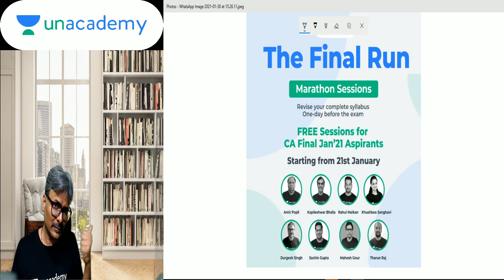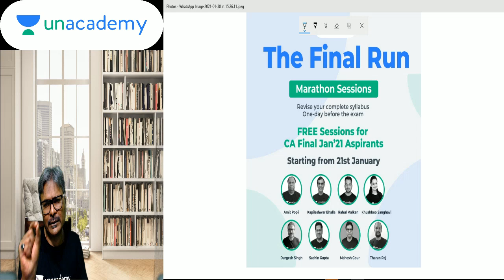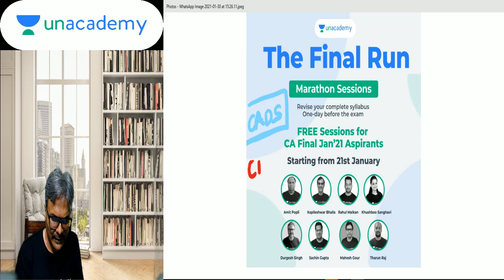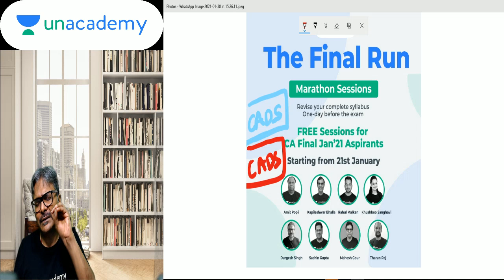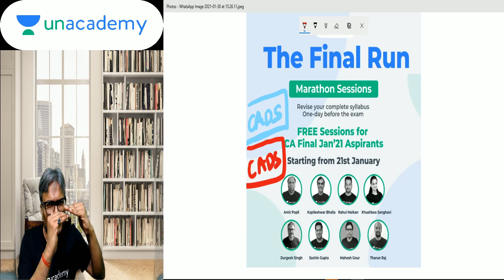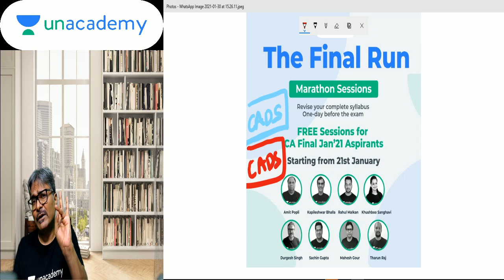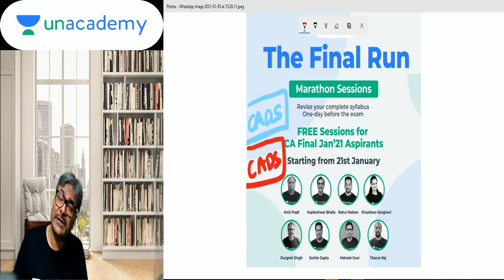15 minute DT strategy on EXAM DAY : JAN 21 ATTEMPT